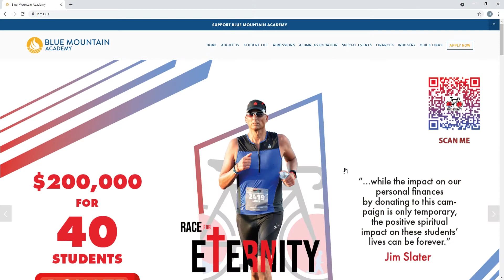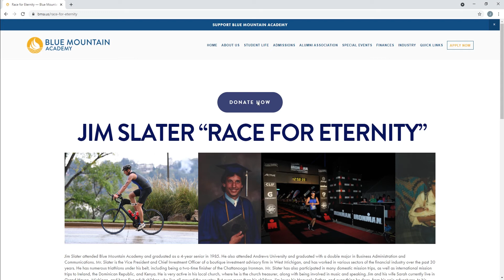How to donate - Race4Eternity - Jim Slater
Check to: Blue Mountain Academy
Address: 2363 MOUNTAIN ROAD HAMBURG, PA 19526

Thank you for supporting students on their race for eternity!